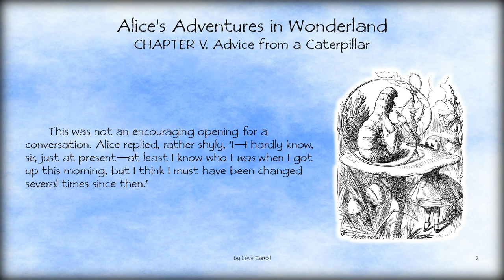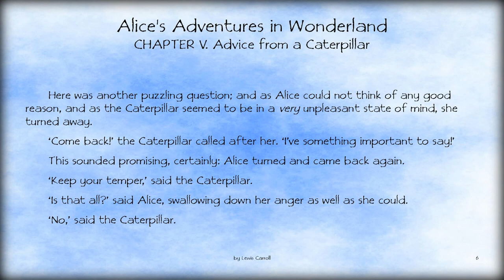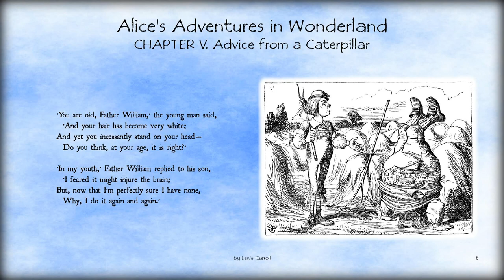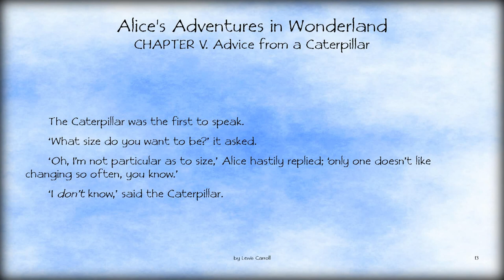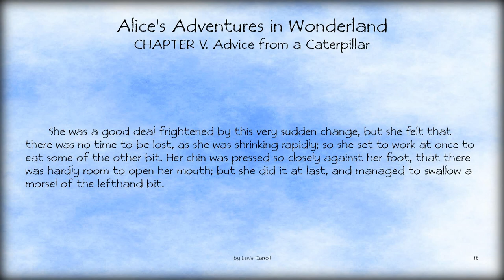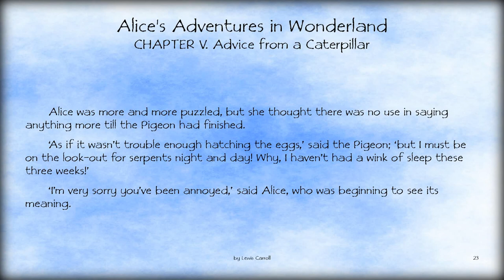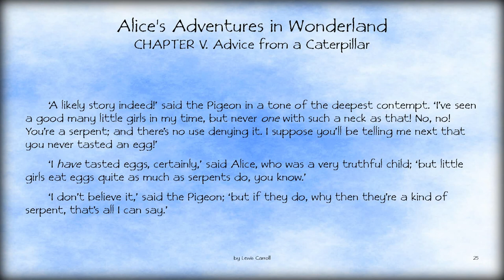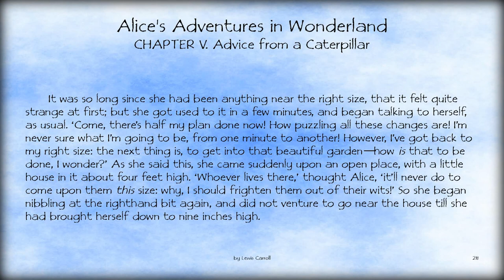Audiobook: Alice's Adventures in Wonderland – CHAPTER V. Advice from a Caterpillar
The Caterpillar questions Alice and she admits to her current identity crisis, compounded by her inability to remember a poem. Before crawling away, the caterpillar tells Alice that one side of the mushroom will make her taller and the other side will make her shorter. She breaks off two pieces from the mushroom. One side makes her shrink smaller than ever, while another causes her neck to grow high into the trees, where a pigeon mistakes her for a serpent. With some effort, Alice brings herself back to her normal height. She stumbles upon a small estate and uses the mushroom to reach a more appropriate height.